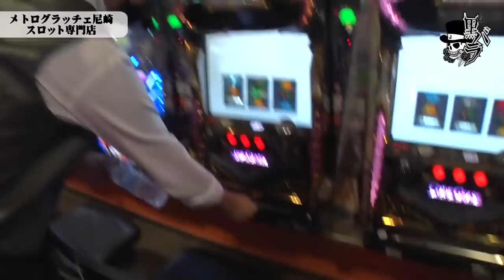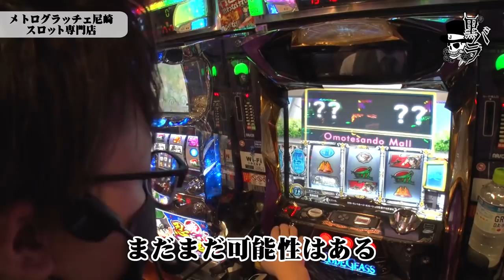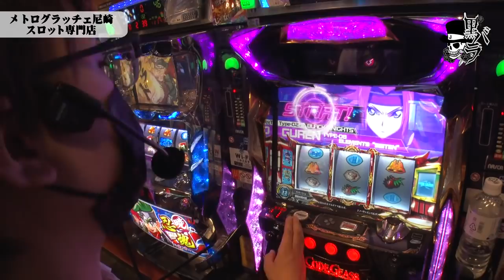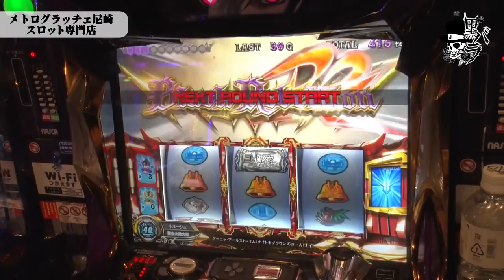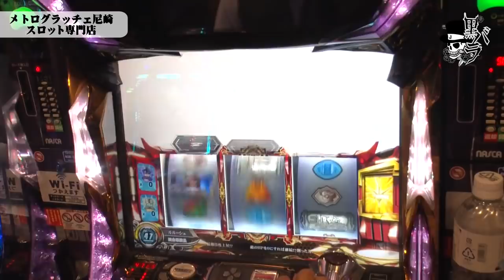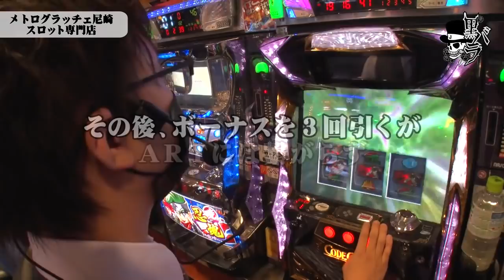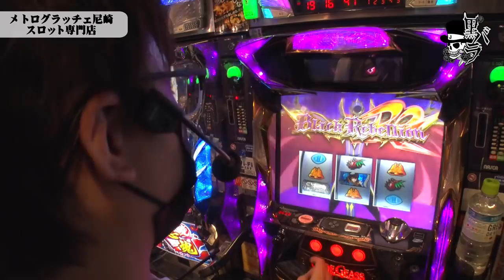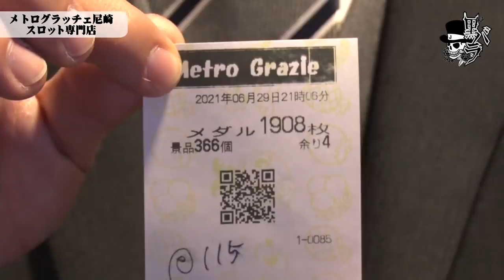リアルスロッター軍団黒バラ 十戦チャレンジ三回戦 イッセイ メトログラッチェ尼崎スロット専門店# 858【パチスロコードギアス 反逆のルルーシュＲ２】[ジャンバリ.TV][パチスロ][スロット]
黒バラ軍団のイッセイがメトログラッチェ尼崎スロット専門店で実戦。十戦チャレンジ三戦目は、10日前からしっかりと下見を重ねた結果、コードギアスR2に狙いを絞り実戦開始。しっかりと設定判別を行いながら周りの状況把握にも努める。

■実戦台：パチスロコードギアス　反逆のルルーシュＲ２